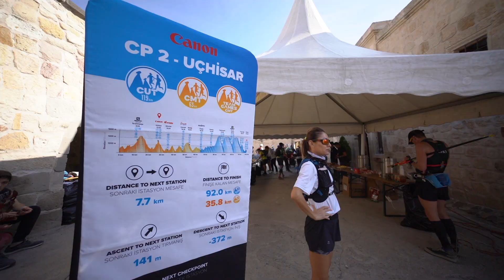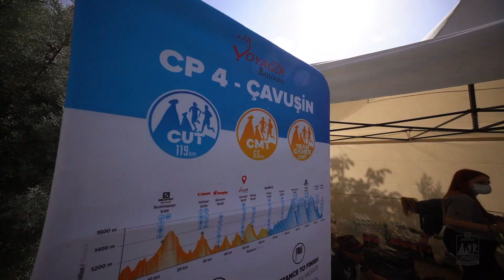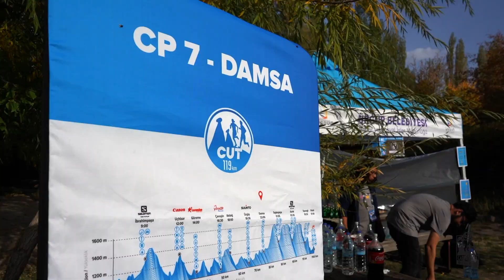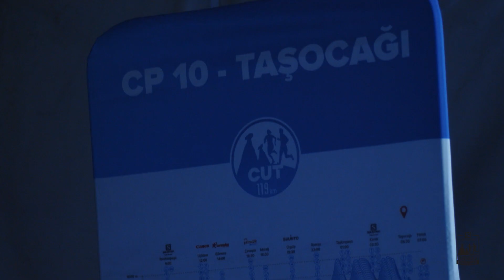2021 Salomon Cappadocia Ultra Trail CUT & CMT Course/Parkuru Video